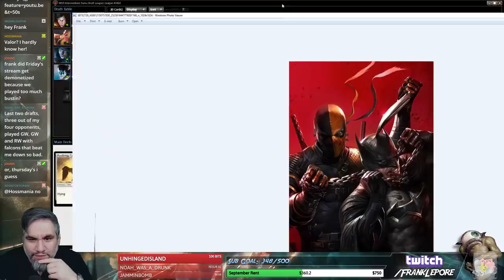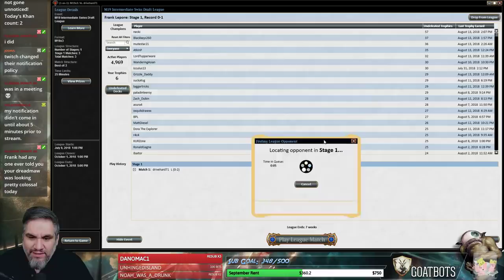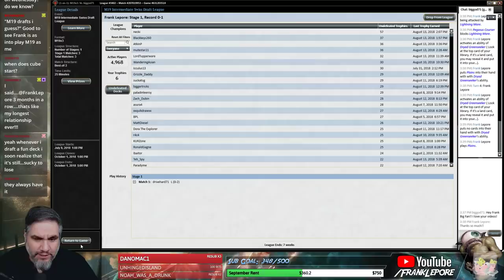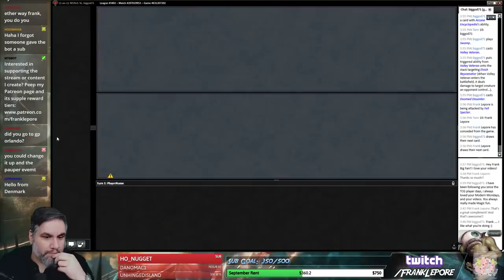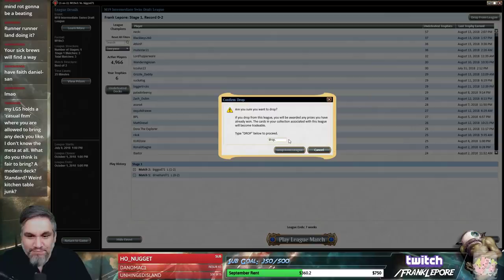(Magic Online) Core Set 2019 Draft #40 - 8/13/18